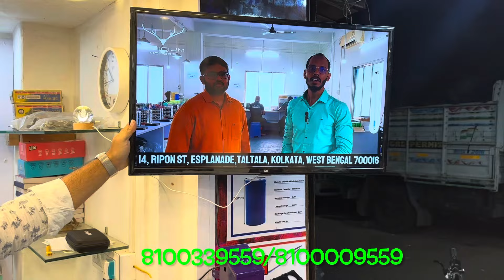সবাইকে চ্যালেঞ্জ দেওয়া লিথিয়াম ব্যাটারি & পার্টস🔥✅Cheapest & Best Lithium battery brand|Illicium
Showroom Details:

ILLICIUM MOTORS
15 Grant Lane, Bentinck Street, Kolkata - 700012
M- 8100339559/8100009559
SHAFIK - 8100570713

electricscootersforkids electricscootersforsale electricscootersfordelivery electricscootersforcollegestudents electricscootersforsalenearme electricscootersforadultsnearme electric scooters for adults with seat fastest electric scooters fast electric scooters 30mph
electric scooter
electric bike in India electric bike in India 2021
electric bike in kolkata 2021 electric bike in kolkata price electric bike showroom in kolkata electric bike kaese kharide electric scooter kaise banaye electric scooter kaise chalaye
Future green
cheapest scooty in kolkata 2021 lowest price scooty in kolkata best second hand bike in kolkata
2nd hand bike in kolkata for sale
Bengali
Arijit’s market info